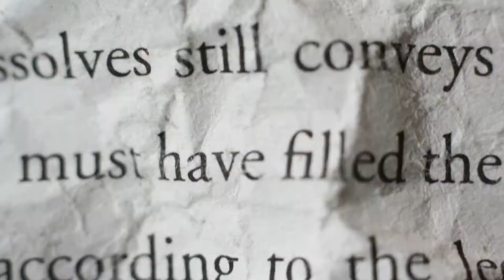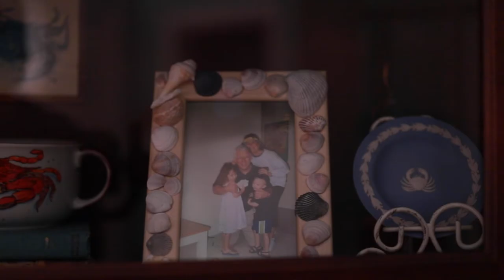Larger Story Vision Video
Visit LargerStory.com to learn more about the Legacy Ministry of Dr. Larry Crabb.